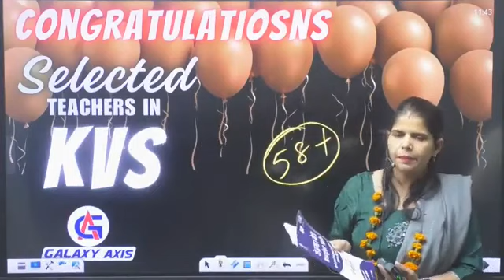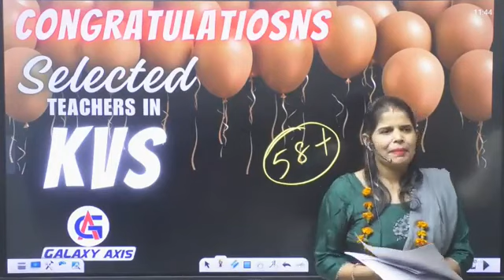KVS AIR 6 Reveals the Secret to Selection || Galaxy Axis Coaching Point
क्या कहा KVS AIR 6 ने || जाने कैसे हुआ Selection | Galaxy Axis Coaching Point | Selected  Teachers In KVS ||

KVS prt interview ये Documents करने है तैयार।important documents for KVS prt interview. My KVS INTERVIEW Experience|मेरे int. में मुझसे क्या क्या पूछा गया। Interview में पूछे जाते है ऐसे Ques. KVS Interview के लिए कैसे भरें अपना Biodata | Biodata भरते समय रखे किन बातों का ध्यान | KVS INTERVIEW के लिए ऐसे तैयार करे अपना INTRODUCTION | KVS interview introduction preparation